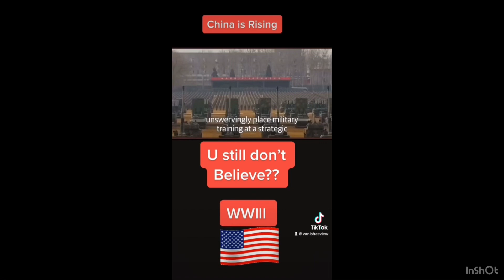China Rising:Will There Be A WWIII?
China Rising: Will There Be A WIII?

$VanishasView

Follow me @VanishasView